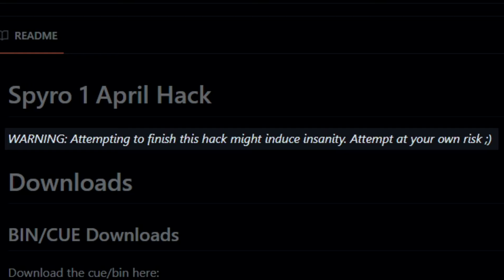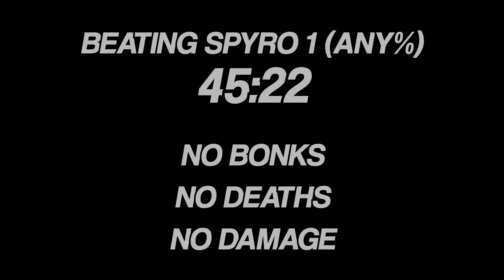Can You Beat Spyro the Dragon Without Taking DAMAGE?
this was a doozy. hopefully more challenge-y things to come!

My Twitch, where I play Spyro every single day!